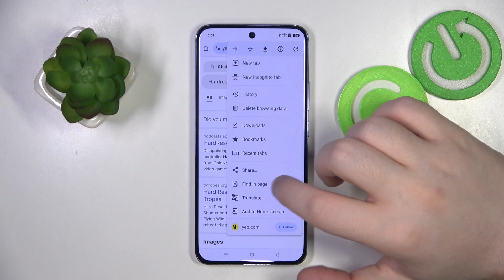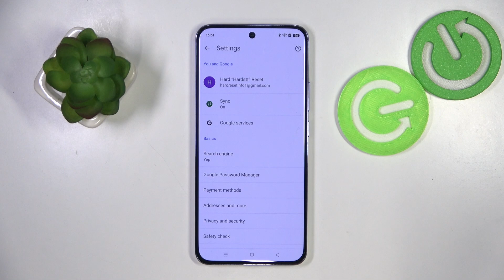How to Change Search Engine to a Custom One on OPPO Reno 12 Pro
Find out more:
Learn how to change the default search engine to a custom one on your OPPO Reno 12 Pro in this detailed tutorial. Customize your browsing experience by selecting your preferred search engine for quick and efficient searches.

How do I access the settings to change the search engine on the OPPO Reno 12 Pro?
Can I set a custom search engine as the default on the OPPO Reno 12 Pro?
What steps do I need to follow to add a new search engine on the OPPO Reno 12 Pro?
Are there limitations on which search engines can be set as default on the OPPO Reno 12 Pro?
How do I verify that the new search engine is successfully set on the OPPO Reno 12 Pro?